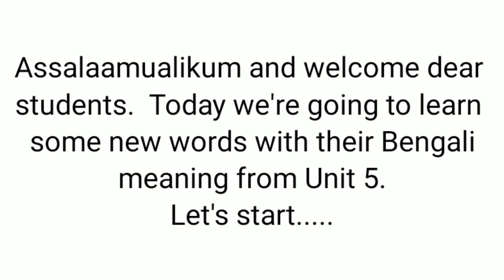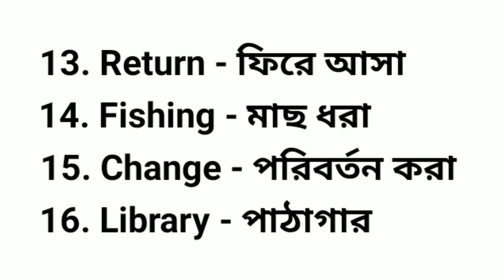Word Meaning।। Unit 5, class 3 ।। 5 Minutes Easy Learning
From this video the students of level 3 will be able to learn some new words with their Bengali meaning taken from unit 5, Lesson 3 from English for Today book.